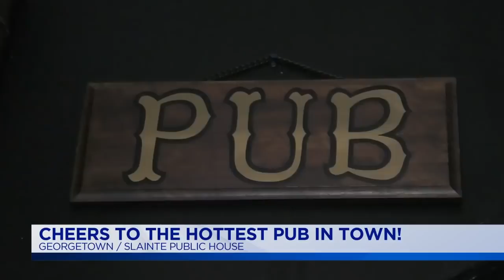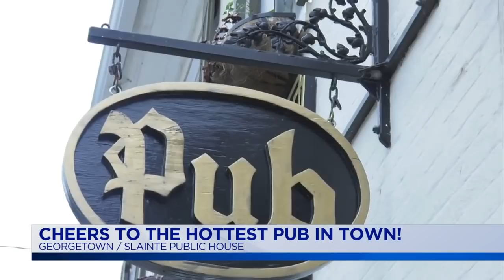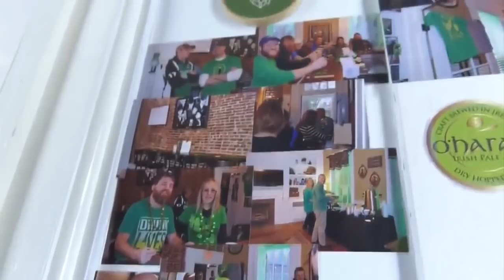Live With Lee & Hayley: Cheers To The Hottest Pub In Town!